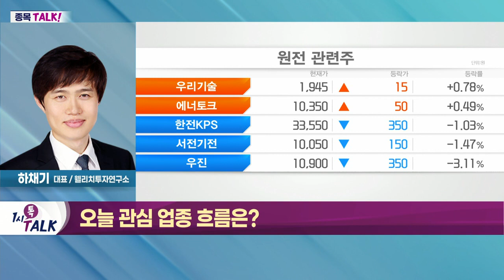한전KPS(051600)... 신재생에너지 발전 설비 건설_종목 TALK (20220623)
- 원전주 강세… 尹 대통령 '탈원전 폐기' 속도전 영향
- 정부, 원전 산업 체계적 지원 예고
- 원전 협력 업체에 925억 일감 발주 예정
- 독일·네덜란드 등 '석탄 발전' 재가동

한전KPS(051600)
- 한국전력공사 계열의 '발전설비정비' 전문
- 화력·원자력·송변전 등 기술 개발
- 신재생에너지 발전 설비 건설
- 한국전력공사·한수원·한국지역난방공사 등 주고객
- 정부, 대규모 긴급 자금 공급 및 3,800억 원 규모 금융 지원 예정
- 연구 개발에 6,700억 원 투자 예고